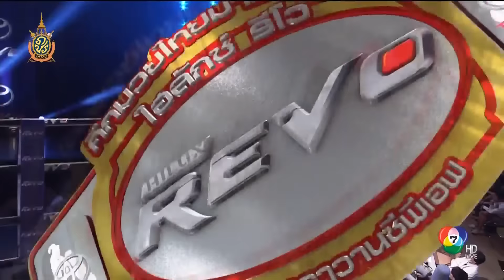ฉมวกทอง ไฟเตอร์มวยไทย vs โซตะ ซาโตะ Chamukthong vs Fightermuaythai vs Shota Sato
29/07/2016
ฉมวกทอง ไฟเตอร์มวยไทย ชกกับ โซตะ ซาโตะ (ญี่ปุ่น) เป็นคู่ที่ 2 (รอบแรก) ในการแข่งขันมวยรอบมาราธอน ศึกมวยไทยมาราธอน ไฮลักซ์ รีโว่ ซูเปอร์แชมป์ อิน เจแปน (Hilux Revo Superchamp in Japan)  เมื่อวันศุกร์ที่ 29 กรกฎาคม 2559 ณ สนาม Differ Ariake กรุงโตเกียว ประเทศญี่ปุ่น